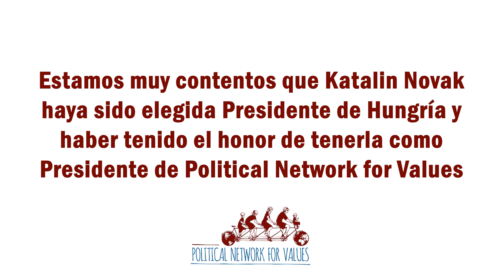Elección de Kataline Novak como Presidenta de Hungría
Katalin Novák es una mujer extraordinaria. Un orgullo para nosotros haberla tenido como Presidenta de la Political Network for Values.